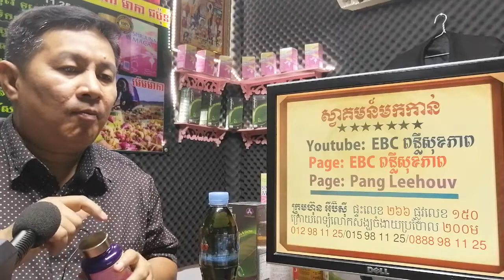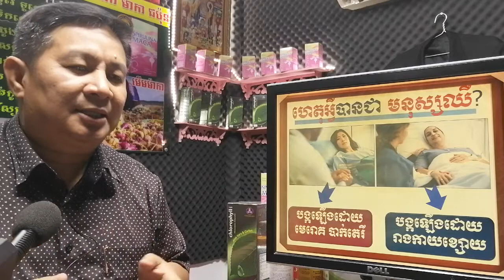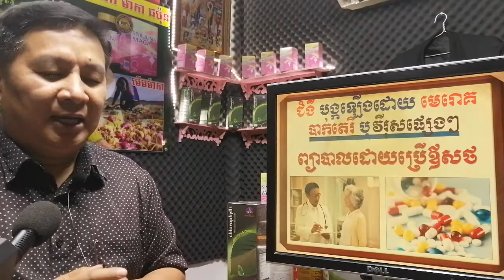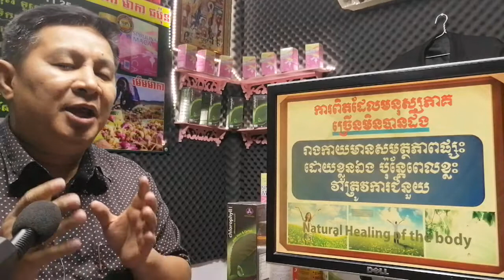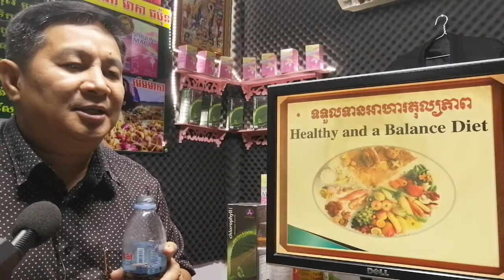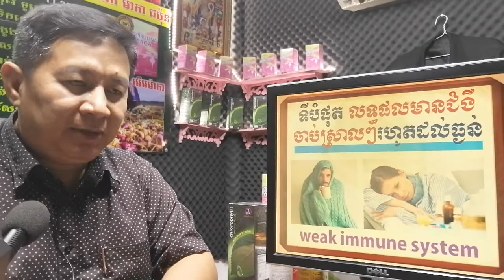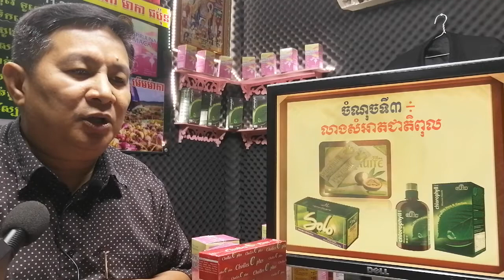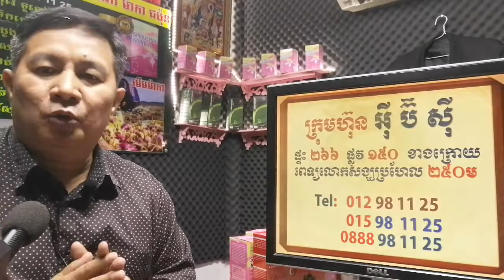EBC ពន្លឺសុខភាព - ហេតុអ្វីបានជាជំងឺរាំរ៉ៃព្យាបាលមិនជាសះស្បើយ? - English (Pang Leehouv)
ហេតុអ្វីបានជាជំងឺរាំរ៉ៃព្យាបាលមិនជាសះស្បើយ? ពន្យល់បកស្រាយដោយលោកគ្រូ ប៉ាង លីហ៊ៅ (Pang Leehouv) តំណាងក្រុមហ៊ុន អ៊ីប៊ីស៊ី (EBC)